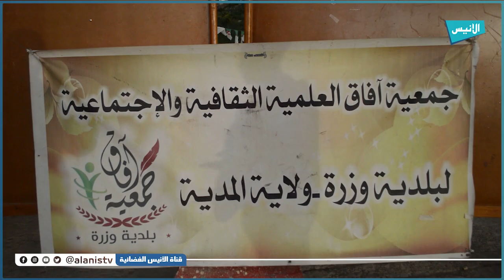المدية: جمعية آفاق ببلدية وزرة تنظم إفطارا جماعيا على شرف مهندسي النظافة بحضور السلطات المحلي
5000
فيسبوك :